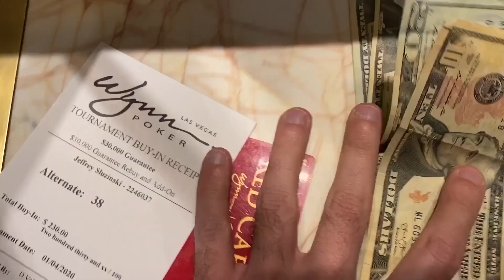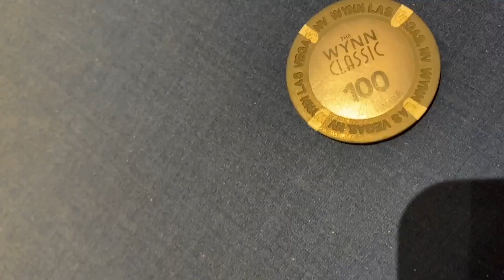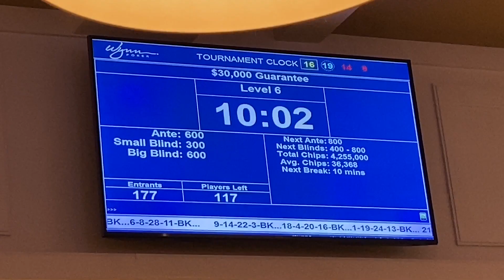REBUY! - A Poker Tournament Vlog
In this Tournament Poker VLog I enter the Wynn $230 poker tournament that features optional $200 rebuys and a $100 add-on.  I have been saying for years that this is the best weekly tournament in Las Vegas and I stand by that statement.  Come play at the Wynn and see for yourself!

Mail Box -
Jeff Boski
Suite 100 - #154
2880 Bicentennial Pkwy